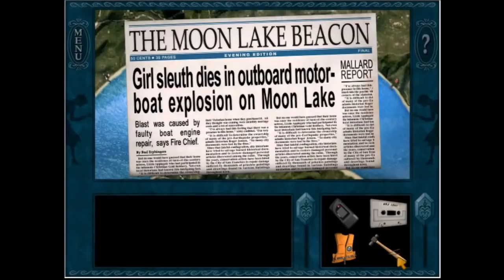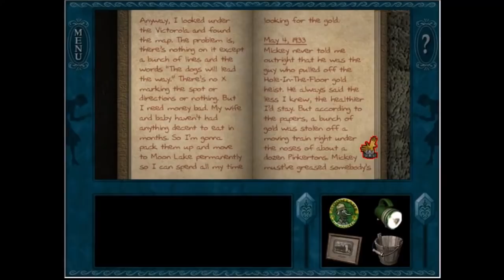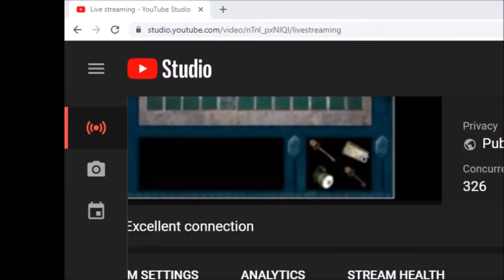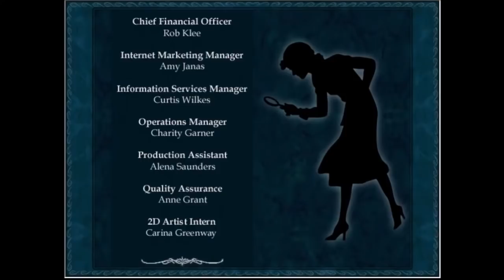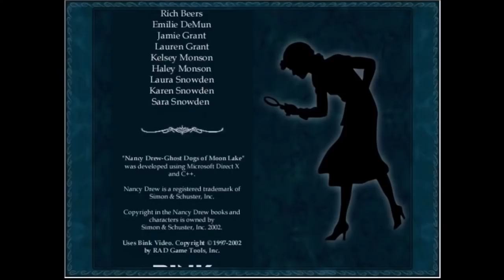2022 Marathon - Nancy Drew #7: Ghost Dogs of Moon Lake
For a 2022 Mega Marathon, Michael plays Nancy Drew: Ghost Dogs of Moon Lake, Game #7  in the Nancy Drew series.